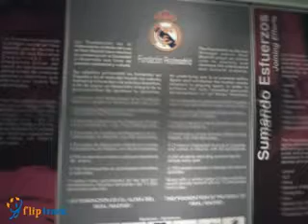Tour del Bernabeu III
Video músical del Tour del Bernabeu, un recorrido por el estadio y Museo del Campeón de la Liga Española, Trofeos, Terreno de Juego, Vestuarios y todo lo relativo al estadio Madridista.